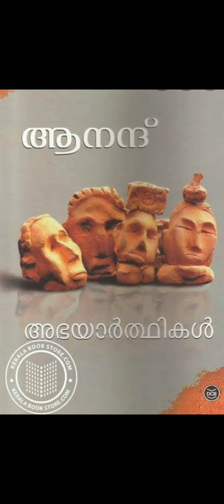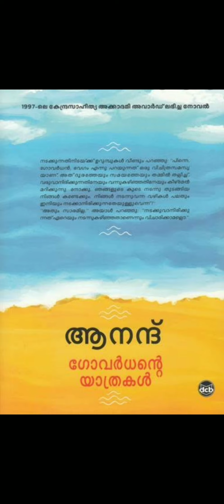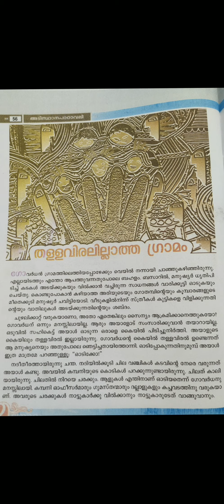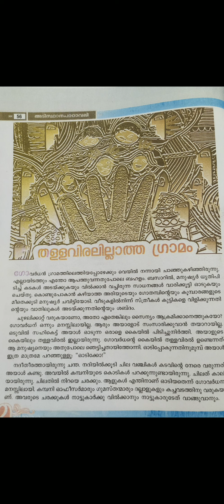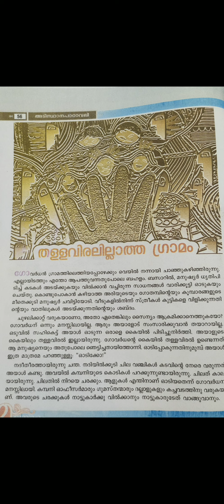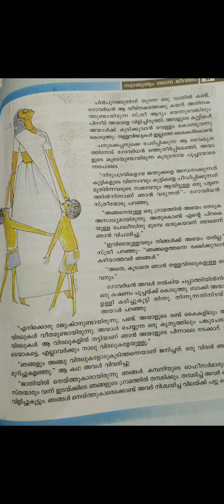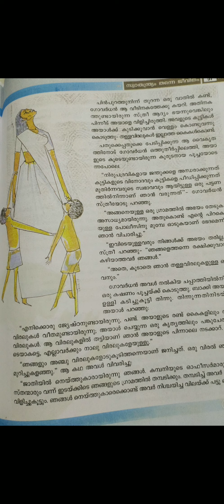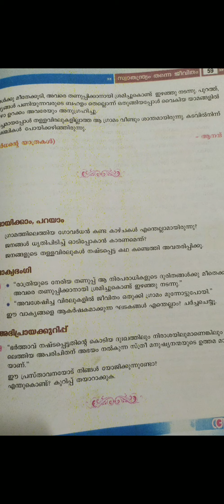STD 6 Malayalam II (Adisthanapadavali) Unit 3 Lesson 3 Thallaviralilatha gramam Part 1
STD 6 മലയാളം II (അടിസ്ഥാന പാഠാവലി) യൂണിറ്റ് 3 സ്വാതന്ത്ര്യം തന്നെ ജീവിതം പാഠം 3 തള്ളവിരലില്ലാത്ത ഗ്രാമം Part 1